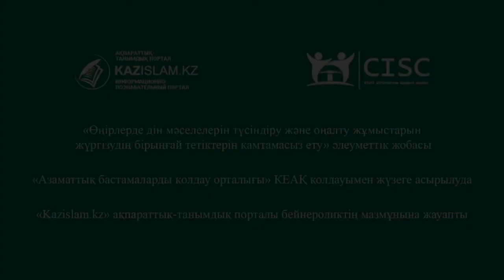Абайды оқыған адам адаспайды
Адам қандай ғылыммен айналысса да өзінің рухани негізін, төл тарихын білуі керек. Абайдың қара сөзіне, Шәкәрімнің даналыққа толы өлең жолдары мен  Ыбырай атамыздың құнды әдебиеттерімен сусындап өскен жас өзгенің жетегінде кетпейді, өзгеге есесін жібермейді.